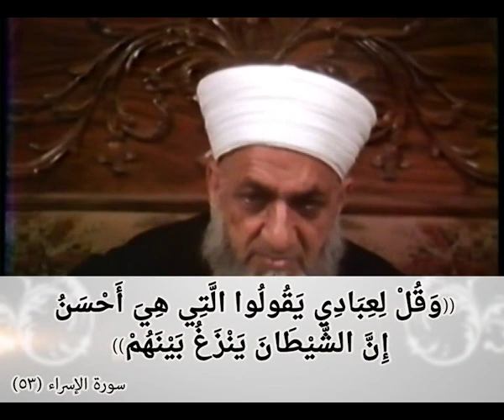تفسير سورة الاسراء الدرس الثاني والسبعون